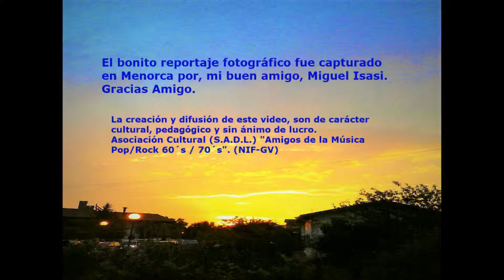"A Whiter Shade Of Pale" (Procul Harum) Guitar cover by: "Staniscaster"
"A Whiter Shade of Pale", título tradicionalmente traducido al español como Con su blanca palidez es una canción de la banda británica Procol Harum. Este sencillo fue número uno en UK Singles Chart el 8 de junio de 1967 y estuvo seis semanas en la clasificación, la canción fue realizada por Gary Brooker, Keith Reid y Matthew Fisher.2

"A Whiter Shade Of Pale" fue lanzada como sencillo el 8 de junio de 1967, y lideró las listas de canciones más escuchadas de esa época durante seis semanas aproximadamente. Desde entonces, se convirtió en un clásico, siendo desde siempre la canción de referencia de Procol Harum y su canción de culto a través de los años.
Poco después de su lanzamiento, su distintiva instrumentación inspiró otra canción : "Je t'aime... moi non plus", el polémico dueto de Serge Gainsbourg y Brigitte Bardot, posteriormente regrabado por Gainsbourg con Jane Birkin. Ambas versiones tienen claras similitudes con "A Whiter Shade of Pale".
Si bien los derechos de autor fueron originariamente atribuidos al cantante Gary Brooker y el letrista Keith Reid, en 2006 un juez dictaminó que se debía compartir el 40% de los mismos con el organista de la banda, Matthew Fisher, por haber compuesto la melodía de la canción en su órgano. La canción, que desde su publicación en 1967 ha vendido más de 10 millones de copias, está inspirada en Johann Sebastian Bach.
Asociación Cultural (S.A.D.L.) "Amigos de la Música Pop/Rock 60´s / 70´s". (NIF-GV)
Edición, grabación, sonido e interpretación a las guitarras electricas: Estanis Bardeci Albo  - "Staniscaster"